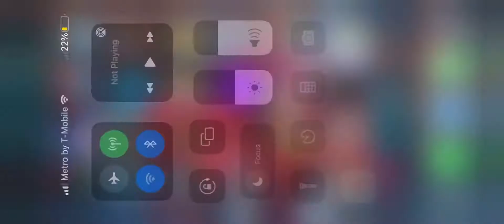Big rig racing ⭐️⭐️⭐️